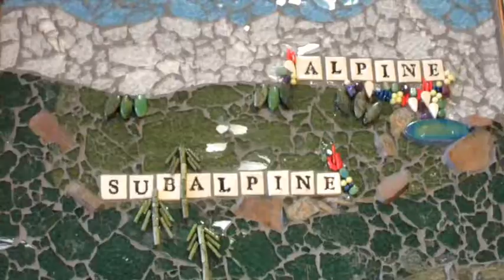Colorado Mosaic Artists - 2017 Group Show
For two months in the spring of 2017, CMA dominated a public display area in "the castle on the hill" over Boulder.  The National Center for Atmospheric Research (NCAR) occupies a stunning building designed by modernist architect I.M. Pei.  Congratulations to the artists whose show was a powerful companion to the breathtaking views across the plains.